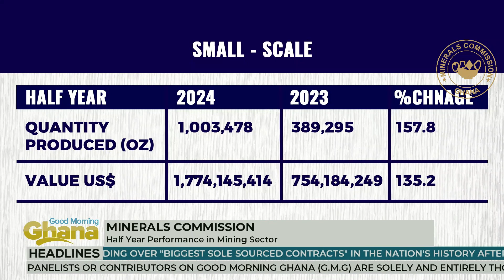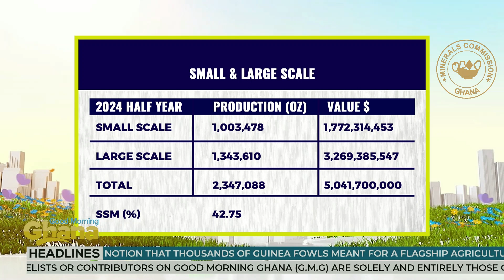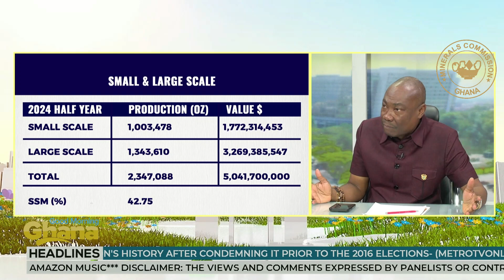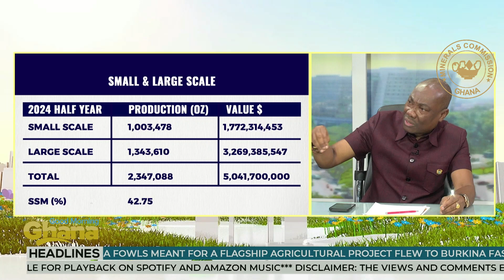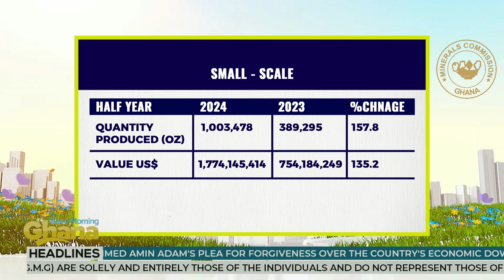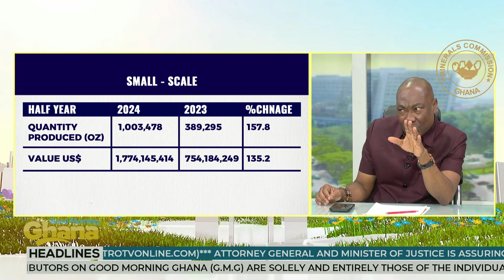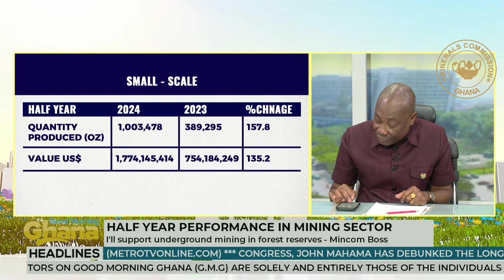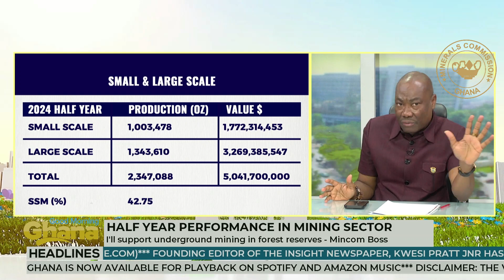Part 2 - 2024 Half Year Performance of the Mining Sector - Mr. Martin K. Ayisi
Mr. Martin K. Ayisi (CEO of the Minerals Commission) continues to talk about the 2024 Half Year Performance of the Mining Sector.

Minerals House
#12 Switchback Road
Residential Area
Cantonment - Accra
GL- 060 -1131